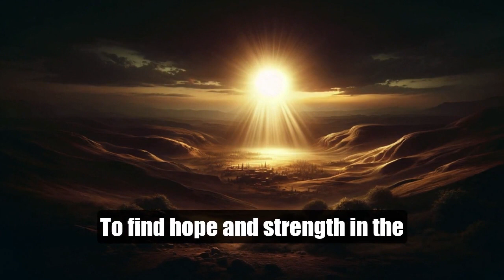John 1:5 - A Journey from Darkness to Light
Explore the profound message of John 1:5 in this insightful video. We delve into the powerful imagery of light and darkness, revealing how this verse speaks to the enduring presence of hope and truth in our lives. Discover the relevance of this timeless scripture in today's world and how it guides us to find strength and clarity in the light of Christ, even amidst challenges. Join us for an inspiring journey through one of the Bible's most compelling passages.